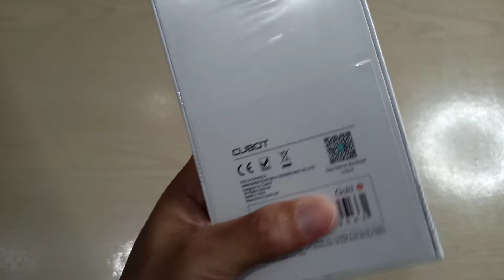Cubot C5 SmartWatch [ Tagalog Review ] - Unboxing and Review • 5ATM Waterproof •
Cubot C5 Smartwatch Specifications

Body: Aluminum Alloy

Display: 1.7″ inch TFT LCD 240 x 280 pixel resolution, Full Touch

MCU: GR5515

Sensor: g-sensor, heart rate monitor

Battery capacity: 260mAh Lithium polymer battery 15 days battery life, 30 days standby time

Waterproof Rating: Up to 5 ATM waterproof

Compatibility: iOS 9.0+ and Android 4.4+